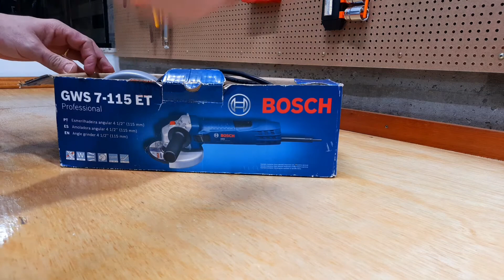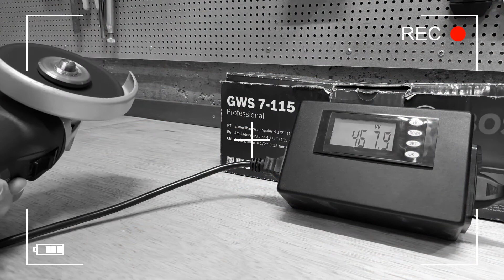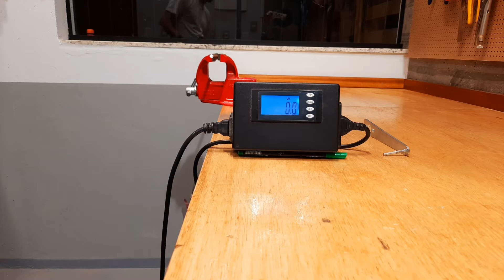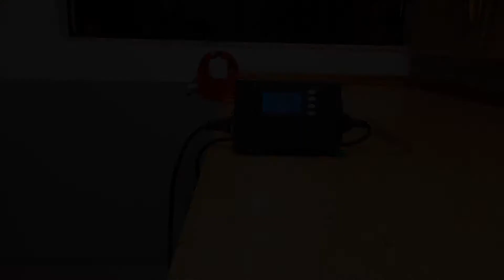Esmerilhadeira Bosch GWS 7-115 ET.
Neste vídeo faremos uma análise detalhada da Esmerilhadeira da Bosch modelo GWS 7-115 ET, mostrando as suas principais características.